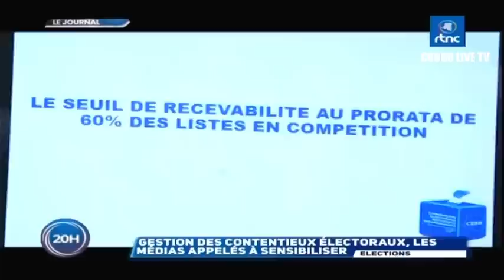🔴RDC : SUIVEZ LE GRAND JOURNAL DE CE LUNDI LE 07.08.2023 RTNC EDITION 20H00